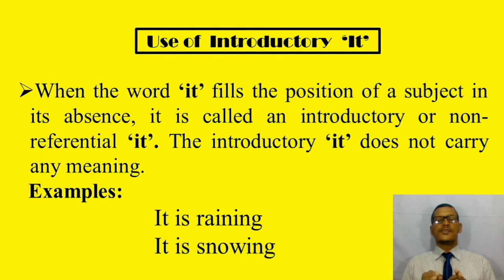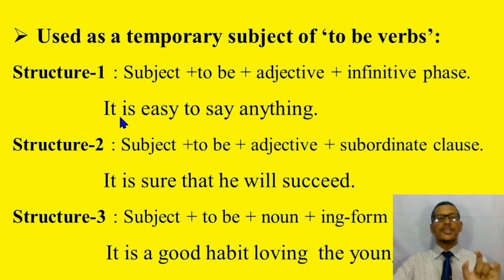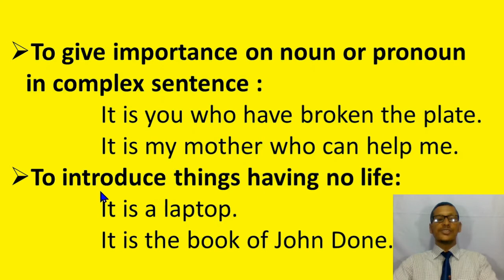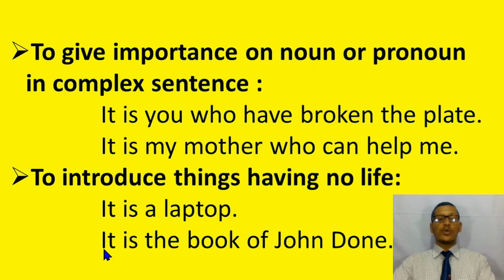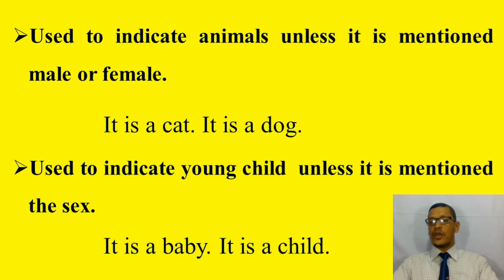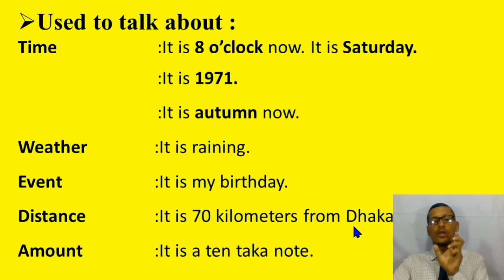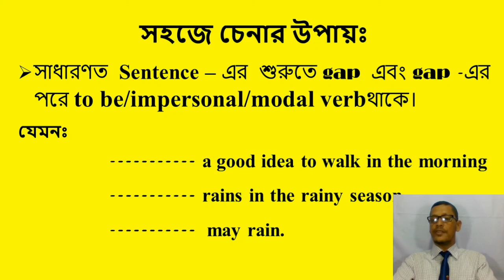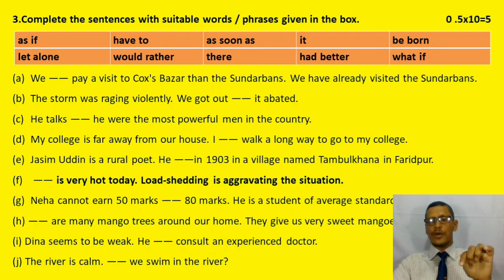Use of introductory 'it'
এবার তোমরা জেনে নাও 'Introductory 'It'-এর ব্যাবহার
Dear students,
What's about you? Wish you are hale and hearty and watching my classes. In this video, I have detailed the use of introductory 'it' as a special use of word. Hope you will enjoy my classes. Dear students, I cordially like to show my gratefulness to my college authority especially to the honorable principal for rendering all his wholehearted support and also you, my students.
Thanking you
Md.Sohel Rana
Key searching words:
What do you mean by introductory it
What is the introductory subject
Introductory it rules
sentences using introductory it
introductory it as special use of word for HSC
Uses of introductory it in English
introductory it and to be verbs
Use introductory in a sentence
Different uses of introductory it.
It in English grammar
It as the subject of impersonal verb
It as the subject of to be verbs
Defination of introductory it
When we will use it as introductory itWhat do you mean by introductory it
Introductory it rules
When we will use it as introductory it